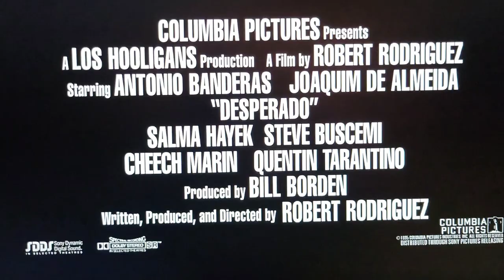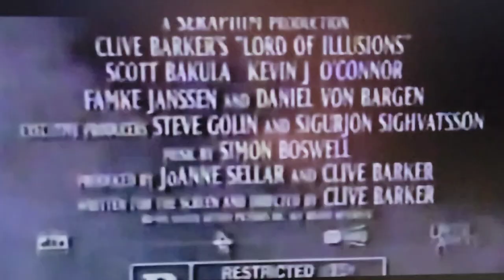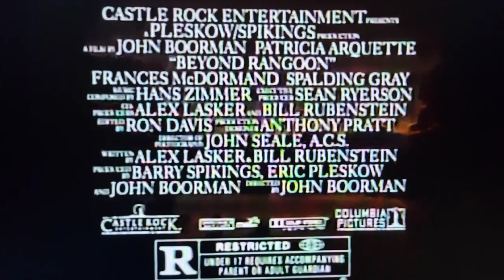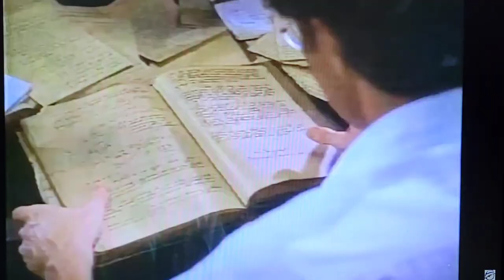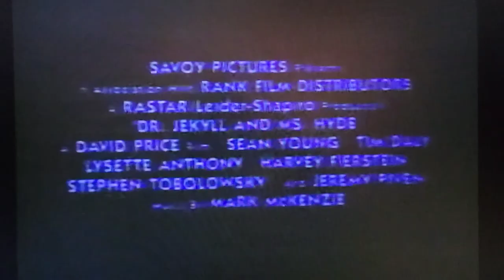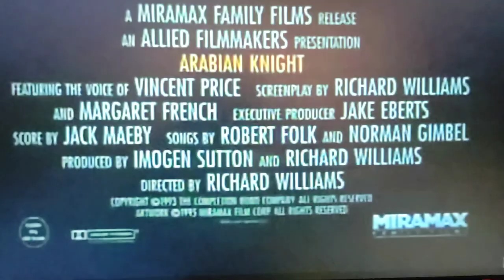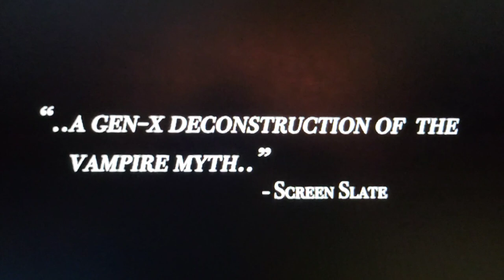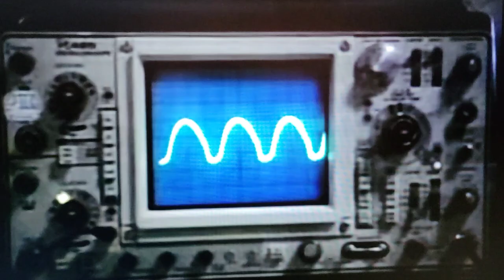Time About The Movies - August 25, 1995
0:00 Intro
0:36 Desperado
4:03 Lord Of Illusions
5:41 The Amazing Panda Adventure
8:18 Beyond Rangoon
10:38 The Show
13:05 Dr. Jekyll & Ms. Hyde
18:04 The Thief & The Cobbler
24:21 Nadja
26:19 Theremin: An Electronic Odyssey